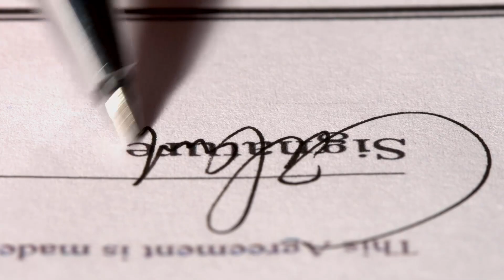May 9, 2021